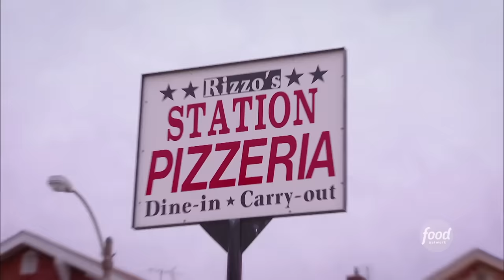Guy Fieri Eats Toasted Ravioli in Saint Louis | Diners, Drive-Ins and Dives | Food Network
Guy tries real Italian-Greek cuisine at Anthonino's Tavern in St. Louis!